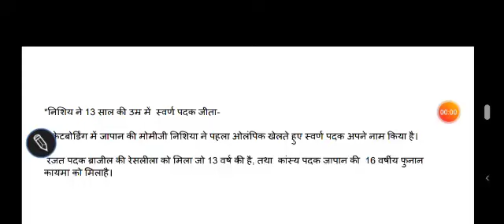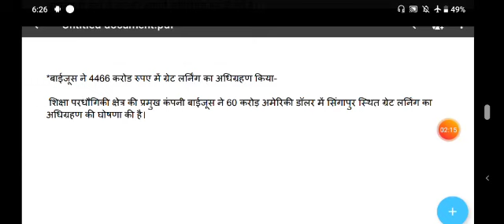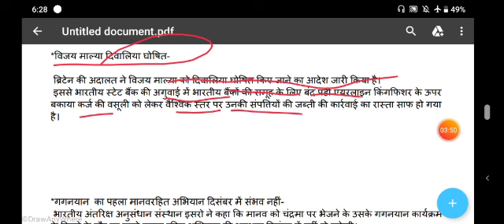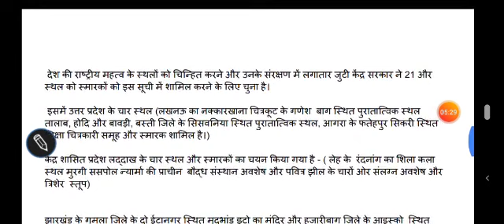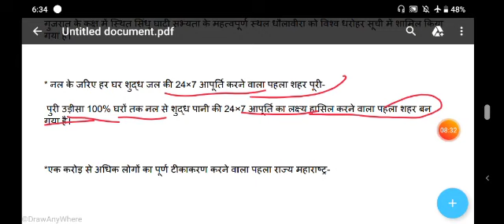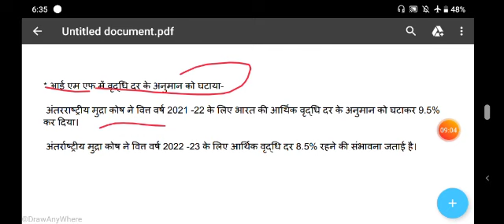28 July 2021 - important current Affairs - हर exam के लिए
Video from Chandramani Ias Academy